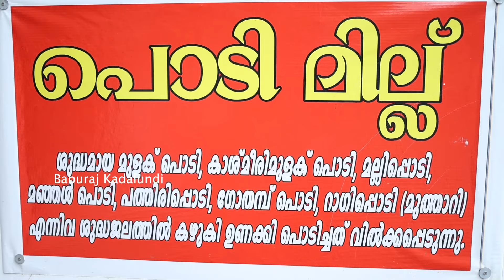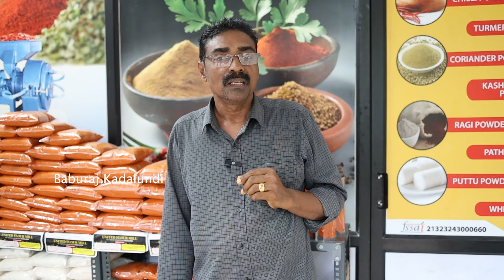United Flour Mill Kadalundi IBaburaj Kadalundi I Chandradas Andisseri I flour Mill Business 2024